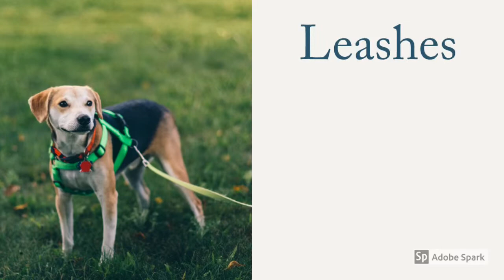Pet World Commercial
Pet World commercial from Pet Shop Math class